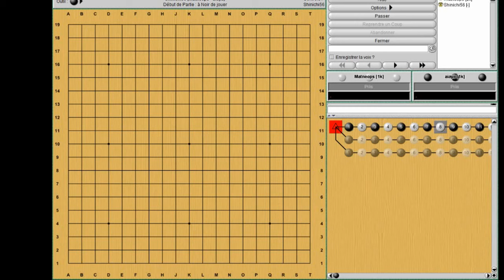Moderne c'est bien, Urgent c'est mieux | Jeu de Go